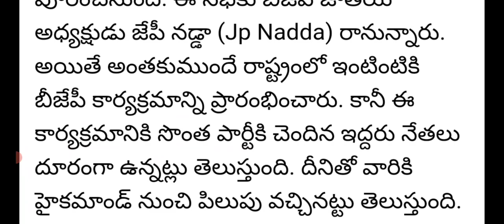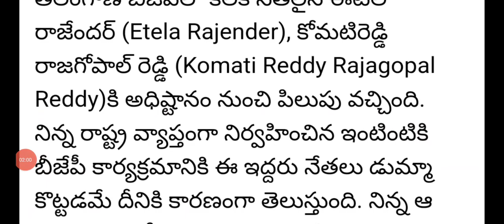తెలంగాణ బిజెపి ని వదిలేస్తున్నా ఇద్దరు కీలక నేతలు|telengana BJP latest news|etela Rajender